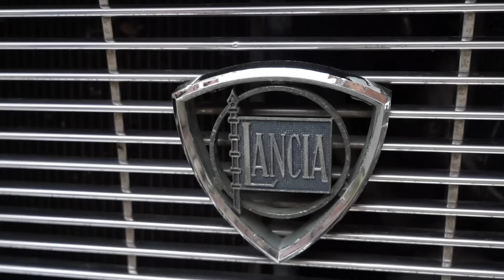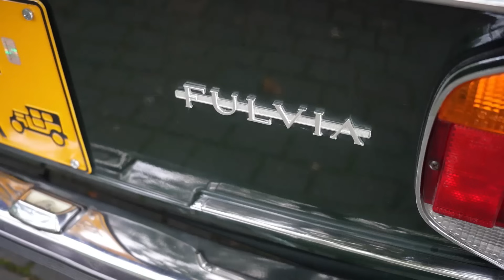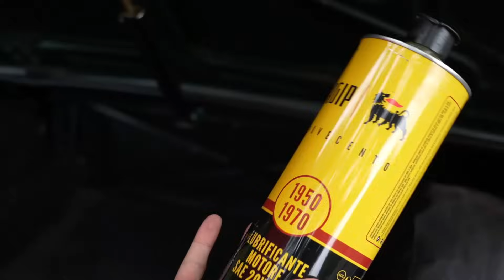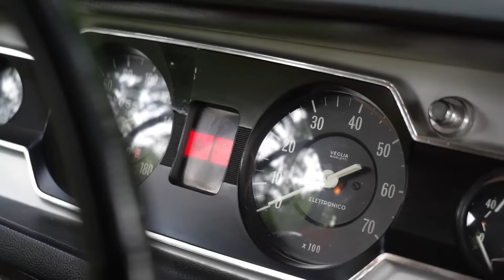Jan Garbacz: Lancia Fulvia Berlina - Jak Włosi wyprzedzili Niemców.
Lancia Fulvia Berlina to elegancka limuzyna z przełomu lat 60. i 70. pod elegancką karoserią kryje oryginalne rozwiązania techniczne.